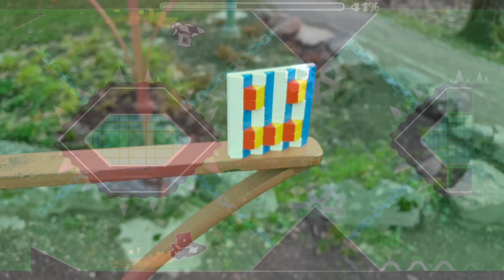LEGO Geometry Dash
A love letter to Geometry Dash, a very nostalgic game to me!